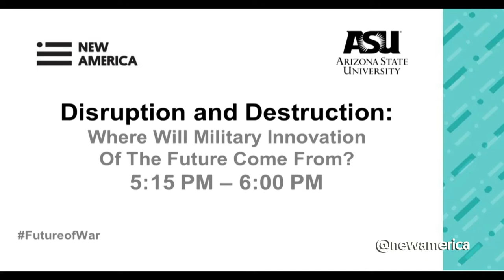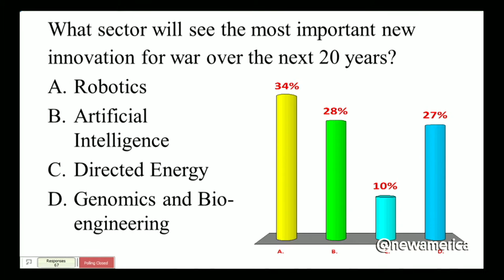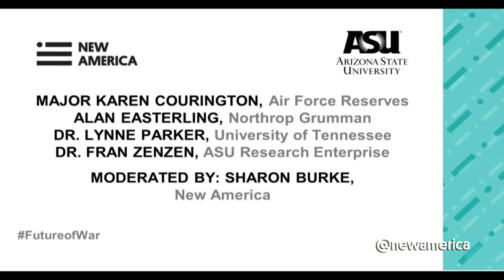Disruption and Destruction: Where Will Military Innovation Of The Future Come From?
Major Karen Courington, Manager Product Data Operations, Facebook and Major, Air Force Reserves
Alan Easterling, Corporate Director, Northrop Grumman
Dr. Lynne Parker, Division Director, Information and Intelligent Systems, National Science Foundation and Professor of Electrical Engineering and Computer Science, University of Tennessee
Dr. Fran Zenzen, Chief Operating Officer, Arizona State University Research Enterprise
Moderated by Sharon Burke, Senior Fellow, New America